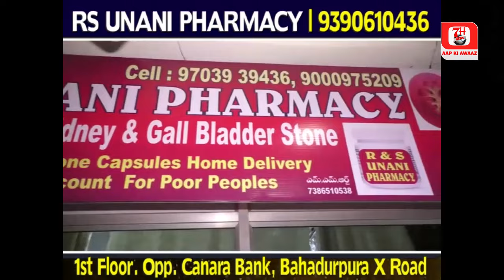DKZ Company Ne Jo Scam Kiya Awam K Sath Ispar Md Imtiyaz Ne Kya Kaha Suniye | 7h Tv News